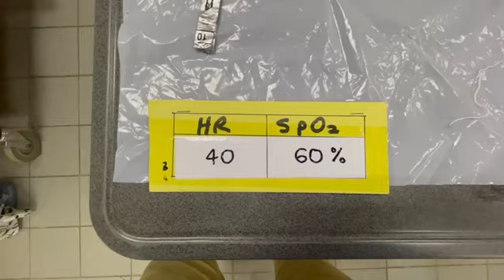Neonatal Resuscitation Program NRP : Adrenaline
Document from Amhiigo